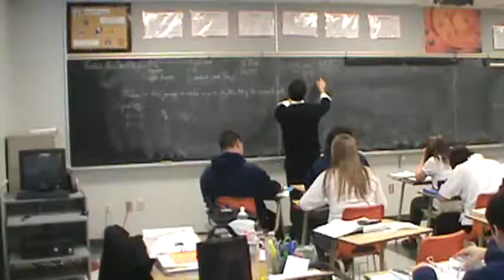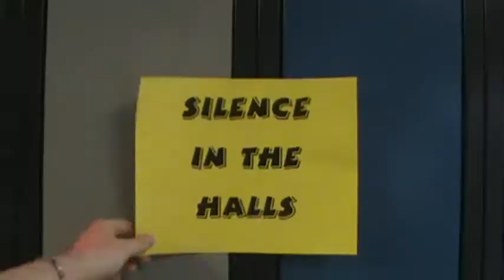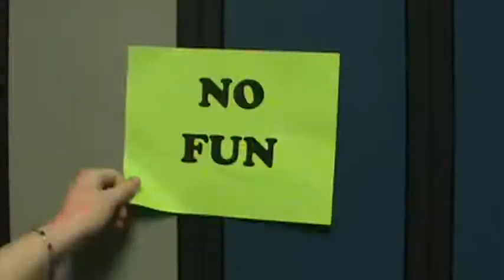Happy - Fan made Video 2014